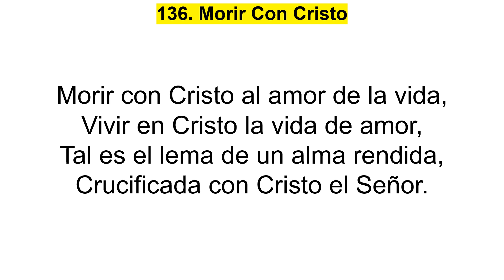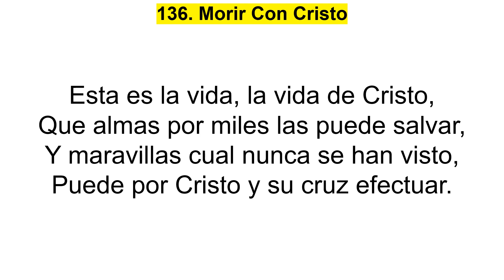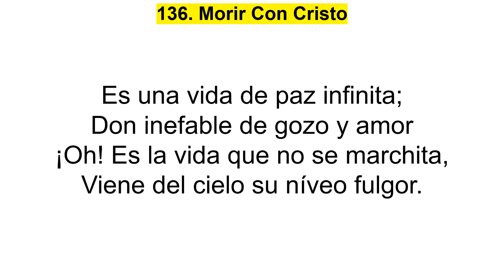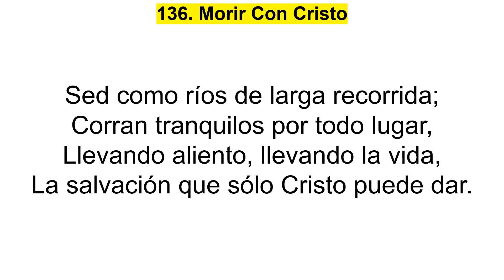136 Morir Con Cristo